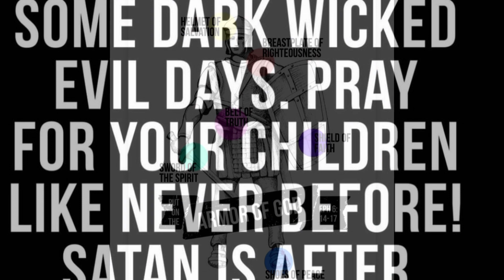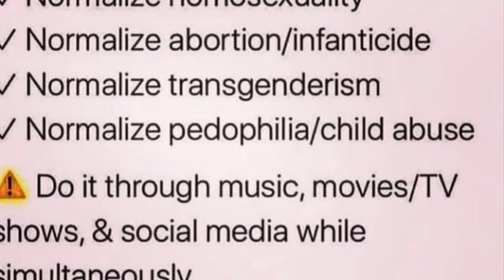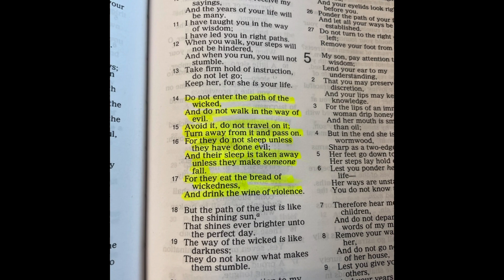Chosen and Lovers of God refrain from sexual immorality